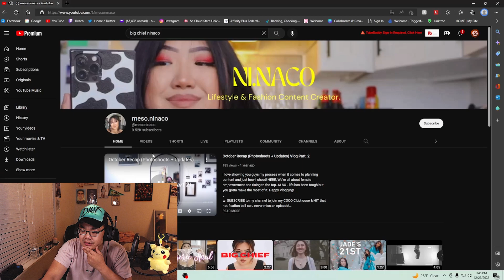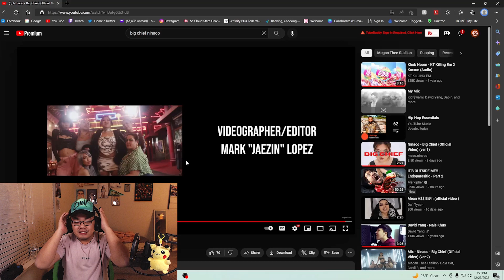NINACO reaction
Amazing job to everyone involved! Props and keep up the amazing work!
Will aways support!